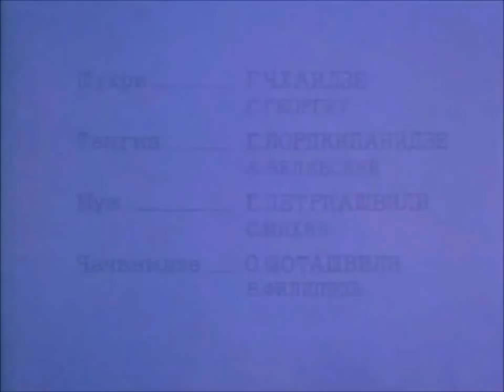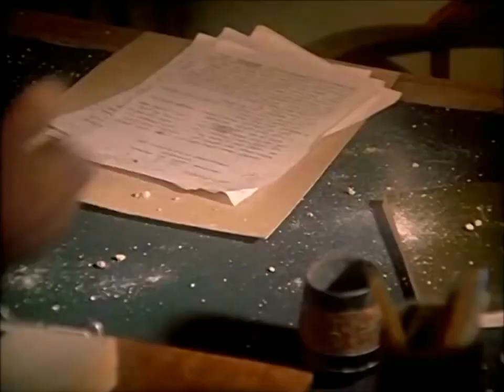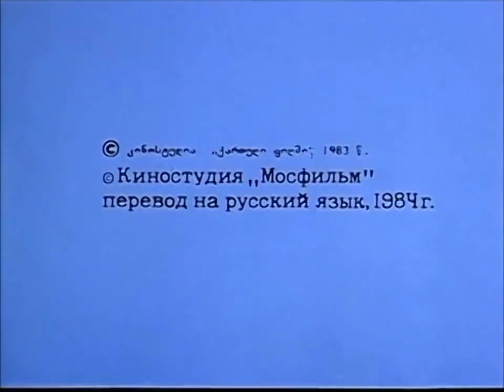Blue Mountains, or Unbelievable Story (1983) Tsisperi mtebi (English subtitles)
An author - a passive young man - enters the Soviet-controlled bureaucracy of Georgia attempting to get his novel published only to be neglected and compartmentalized at every turn.

Director: Eldar Shengelaia
Writers: Rezo Cheishvili (screenplay), Rezo Cheishvili (story "Tsisperi Mtebi") , Eldar Shengelaia (writer)